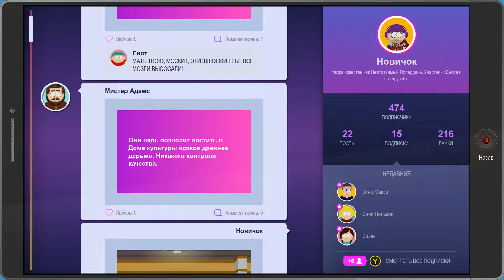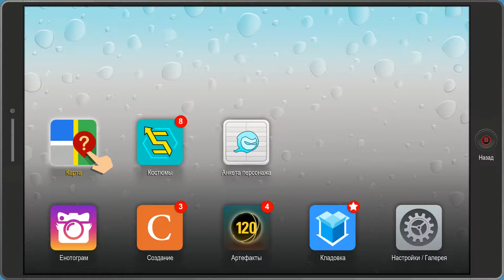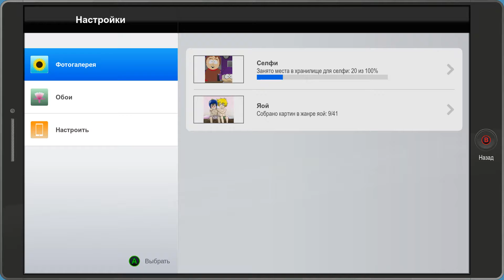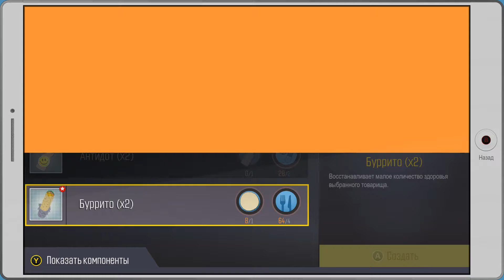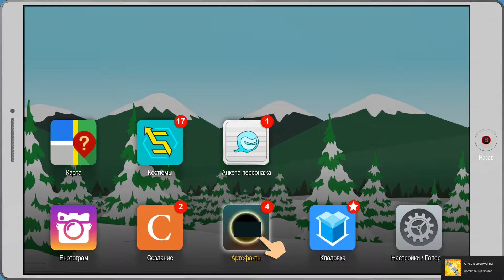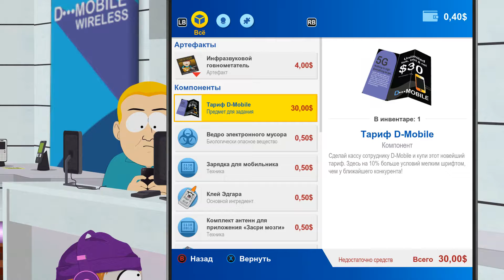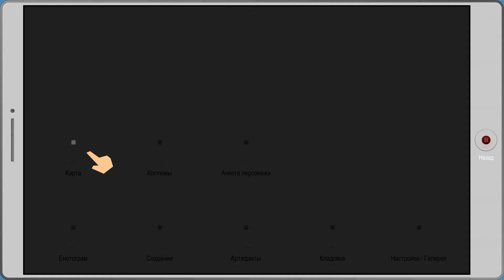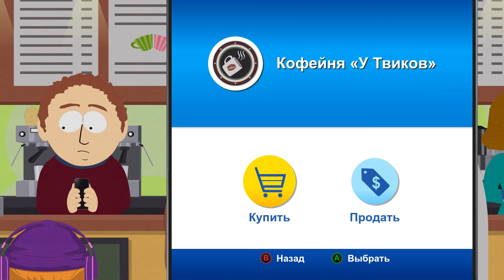South Park The Fractured But Whole часть 11